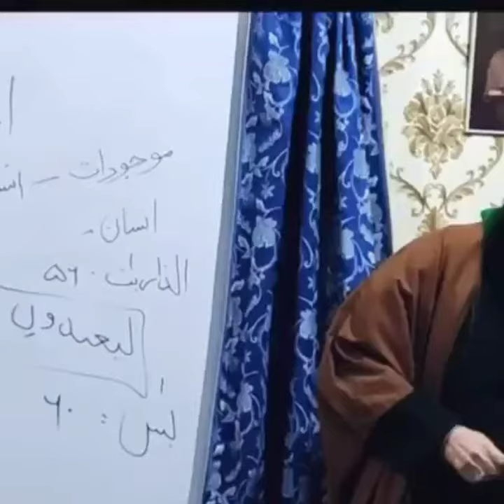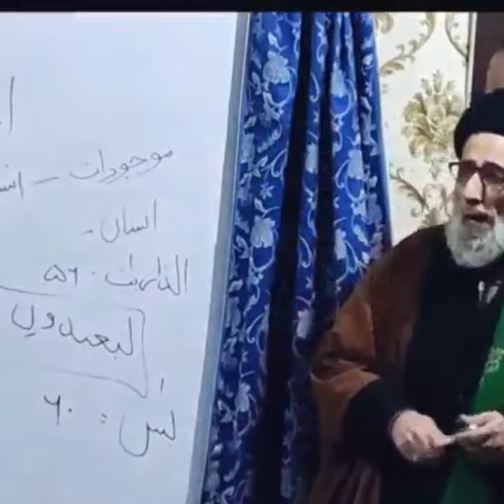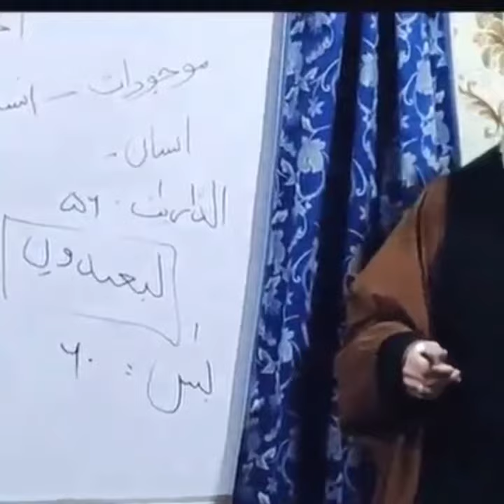Look at the Irony of Fate !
Speaker : Hujjat-ul-Islam Professor Syed Mahdi-ul-Hasan Rezvi